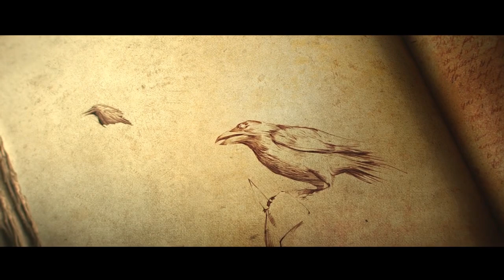Diablo III: Reaper of Souls – Ultimate Evil Edition #1: Diablo dinsdag?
Dus...gaan we dit maar doen?